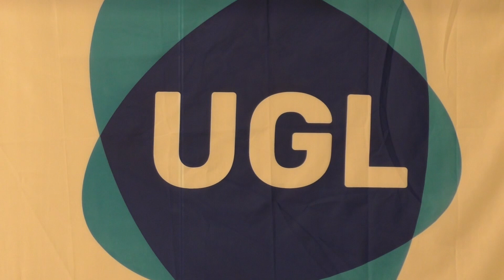A. Romano nuovo Segretario Nazionale UGL Mare e Porti.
Al Congresso UGL Mare ePorti che si è svolto a Torre del Greco presso l'Hotel Poseidon in una emozione  unica abbiamo assistito al commovente messaggio di Pasquale Mennella dimissionario come Segretario nazionale, ma che rimane sempre parte attiva nel sindacato. Alle promesse di una nuova fase di sindacato dal nuovo Segretario Nazionale Almerico Romano.
Nei vari interventi si  sono alternati i rappresentanti del territorio, segretari provinciali (Utl) e regionali (Utr), i rappresentanti delle categorie, ovvero i segretari nazionali, e poi i confederali, dai segretari confederali e vicesegretari generali, fino ad arrivare al saluto in videoconferenza del  segretario generale Francesco Paolo Capone